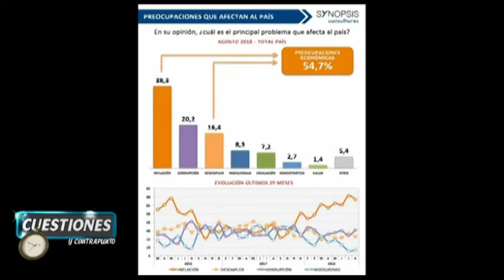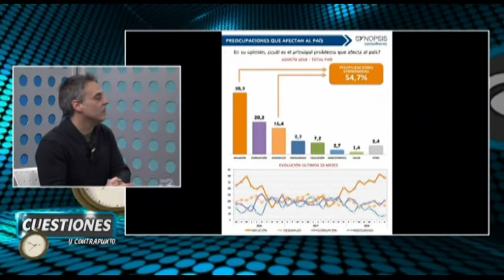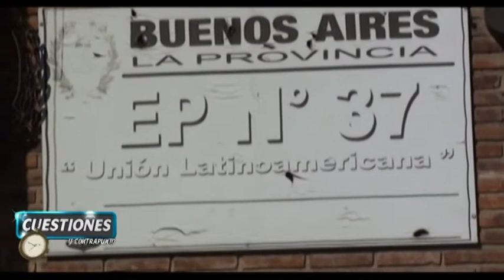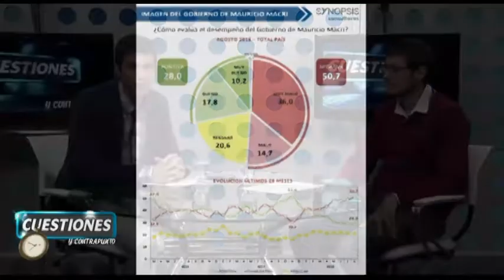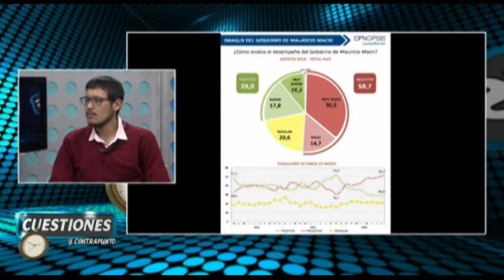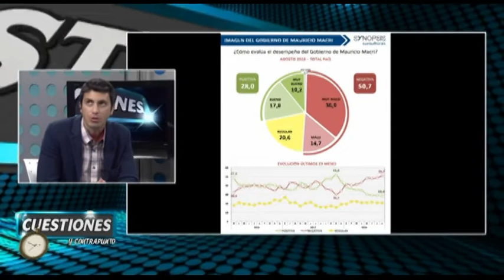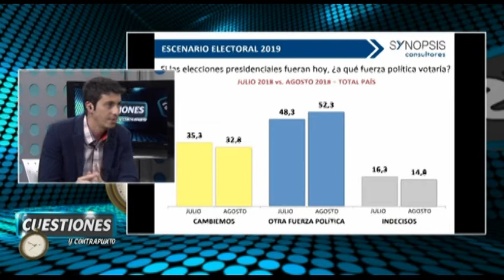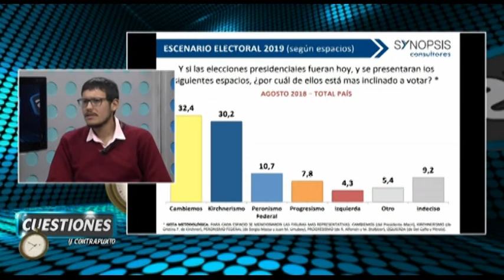Cuestiones y contrapunto 15 agosto 2018 con Sebastián Vargas Gustavo Saraceni Carlos Carpio